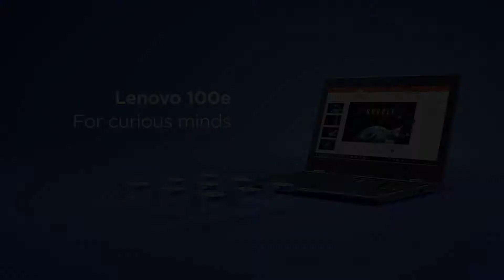Lenovo 100e Laptop 2nd Gen Product Tour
Introducing the new Lenovo 100e laptop which is ideal for all your classroom need and the perfect fit for learning and collaborating.